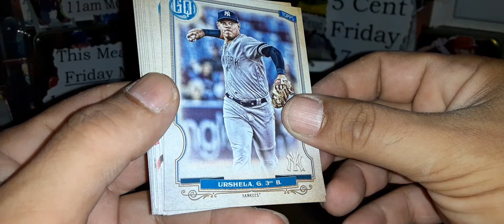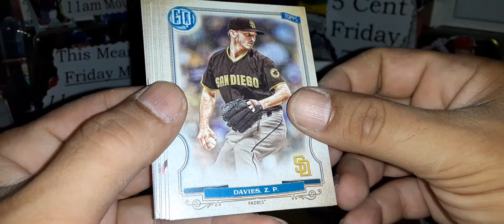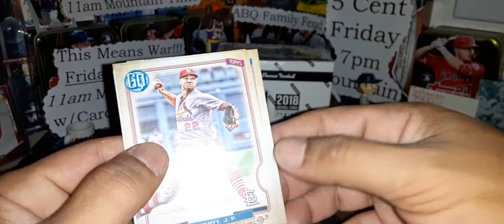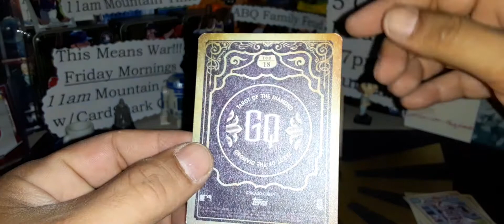Gypsy queen hanger and Saturday break info